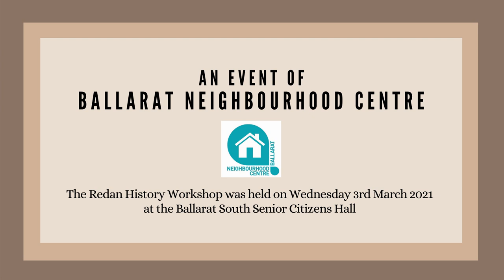Redan Pubs - Peter Waugh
The Redan History Workshop was held on the 3rd of March 2021, as a community engagement event of the Ballarat Neighbourhood Centre. Three knowledgeable local guest speakers shared their research and stories on the fascinating history of Redan.